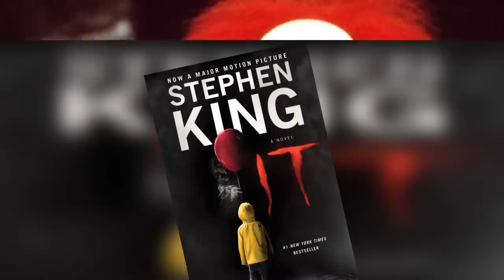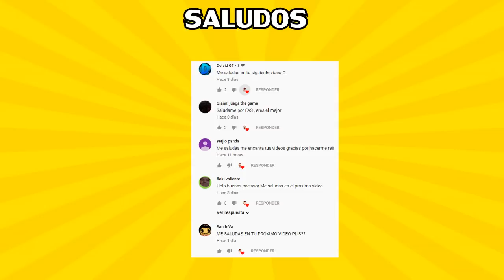5 PEORES COSAS QUE HA HECHO IT(ESO) EN LAS PELÍCULAS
LAS 5 PEORES COSA QUE HIZO IT (ESO) EN LAS PELÍCULAS

A continuación te mostraré un top de los 5 peores hechos que hizo el payaso ESO durante sus más recientes películas.